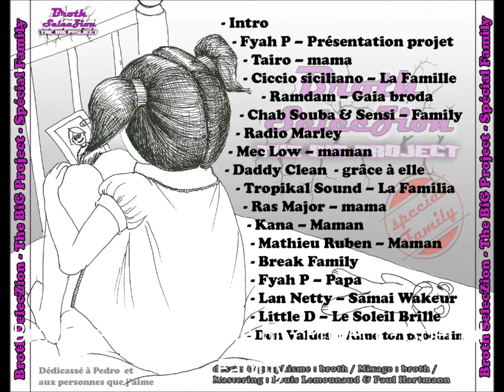Tropikal Sound - La Familia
Mixtape Broth Seleczion dispo gratuitement ici